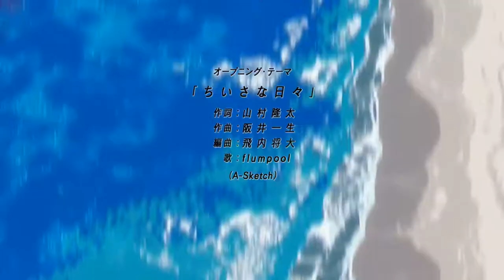Скрытые вещи / Kakushigoto_Opening